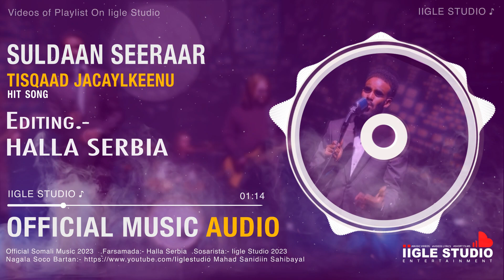SULDAAN SEERAAR | TISQAAD JACAYLKEENU | HEES CUSUB AUDIO 2023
IIGLE STUDIO
SOMALI - MUSIC - ENTERTAINMENT
KALA SOCO HALKAN SUUGAANTA SOMALIDA

New Official Somali Music 2023
Heeso Xul Ah Oo Aad Umacaan 2023